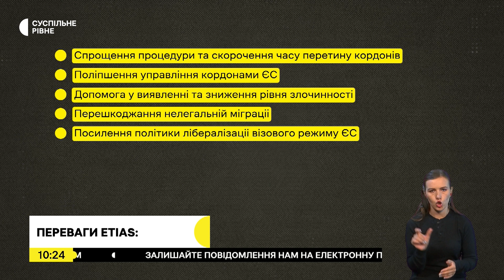З 2024 року нові правила в’їзду в країни Європи: що таке ETIAS та як отримати дозвіл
Для громадян України та інших з числа 60 країн, які мають безвізовий режим із Євросоюзом, правила в'їзду на території ЄС зміняться із 2024 року. Для в'їзду необхідно буде оформити електронний дозвіл ETIAS. Зробити це можна буде онлайн, повідомило Deutsche Welle.

Виконавча директорка аналітичного центру "Європа без бар'єрів" Ірина Сушко розповіла в етері Суспільне. Спротив, як оформити цей електронний дозвіл та які будуть обмеження в'їзду у ЄС з 2024 року.